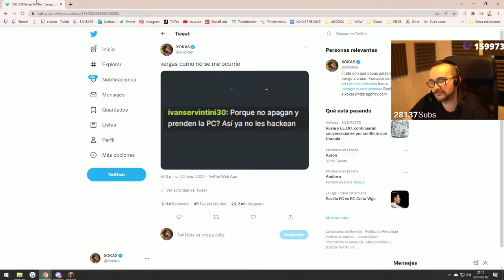El XOKAS BIPOLAR 😂🔥